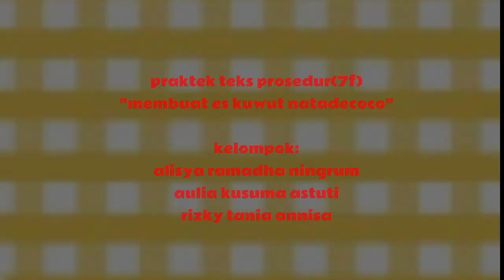Es Kuwut Nata Decoco_Praktik Teks Prosedur_Siswa SMPN 3 Singkawang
Kalimantan Barat_Es Kuwut Nata Decoco_Praktik Teks Prosedur_Siswa SMPN 3 Singkawang